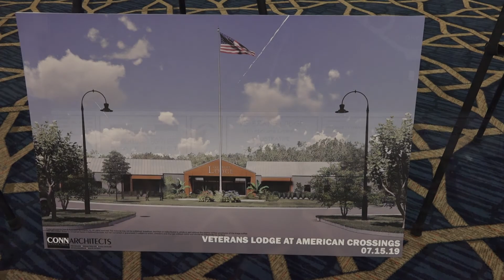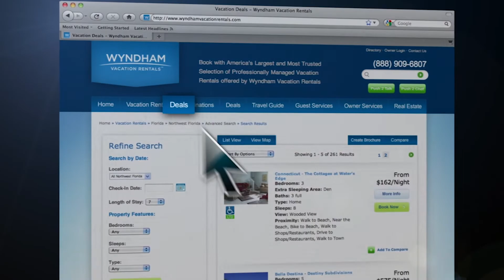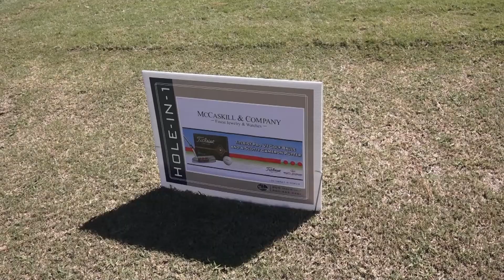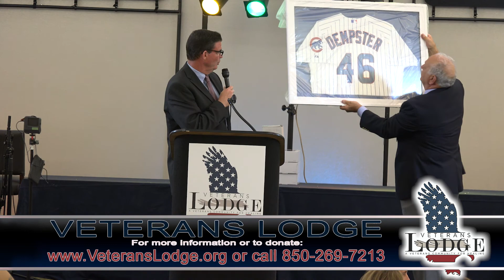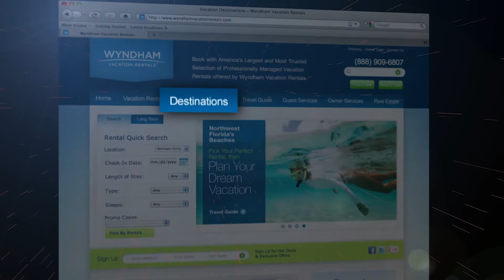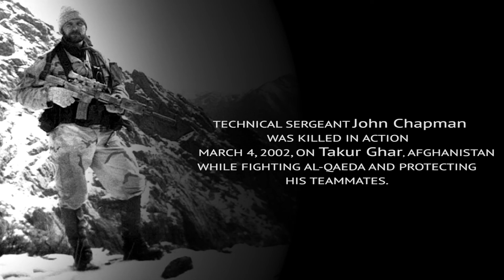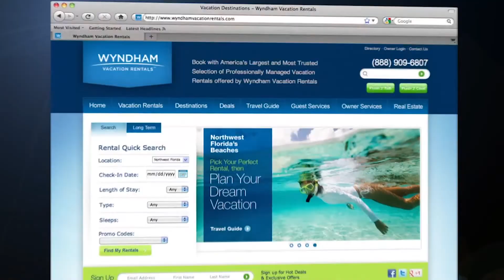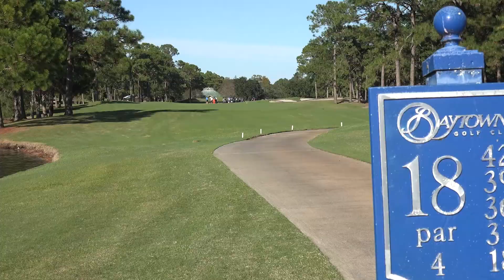23rd South Walton Celebrity Golf Classic 2019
The 23rd South Walton Celebrity Golf Classic benefiting the Veterans Lodge took place at the Sandestin Golf & Beach Resort in November 2019. This is a 2-day charity golf tournament that included about 50 sports celebrities teams.

This year's tournament's proceeds will go to the Veterans Lodge, a "one-stop" facility to assist veterans with all their needs. The facility is being built in DeFuniak Springs, Florida, at the corner of I-10 and Rt-331.

This 1-hour show aired on FoxSports in December 2019 as well as a few more times in January 2020. It was produced by Emerald Coast TV for the South Walton Celebrity Golf Classic organization.

Sports celebrities that can be seen on this show:

Jim McMahon
Ed "Too Tall" Jones
Wayne Garret
Mackey Sasser
Jaque LeMaire
"Sudden Sam" McDowell
Greg Litton
Andy McGaffigan
Joe West
Tim Spooneyberger
Orson Mobley
Butch Benton
Joe Theismann
Mark Rypien
JJ Cannon
Joe Cribbs
Rick Dubee
Mike McBath